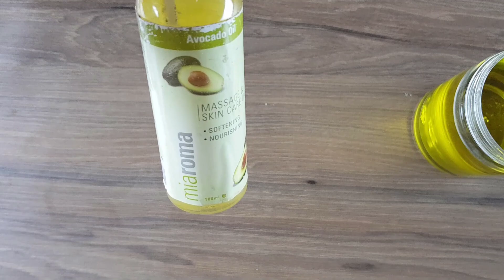أفضل سيروم طبيعي لكل البشرات/كيفية العناية بالبشرة باستخدام السيروم لبشرة تحسدين عليها كبشرة الاطفال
جميع السيدات يبحثن عن طرق تبييض الوجه بسرعة وكيفية صنع سيروم منزلي للعناية بالبشرة ، ووردت الكثير من الأسئلة عن أفضل طريقة لتبييض البشرة وتبييض الوجه واليدين والرقبة، والمتابع لعالم السيدات يجد الكثير من الأسئلة والإستفسارات، فمنهم من يبحث عن تبييض الوجه في يوم واُخريات يبحثن في تبيض الوجه والرقبه ويبحثن عن خلطات لتبيض الوجه الدهني وتبيض الوجه بالفازلين أو تبييض الوجه بالنشا، وهذا يعكس الرغبة الشديدة في الحصول على نضارة وجمال فائق، السؤال المهم هل هناك خلطة تبيض الوجه سريعة وهل يمكن تبييض الوجه بسرعة فائقة وماذا عن الوصفات المنتشرة في عالم الإنترنت، فقد كثير العناوين في هذا الموضوع، ونستعرض بعضاً منها، تفتيح البشرة نشا الذرة الوجه والحصول على وجه عادل ،  | احصل على بشرة ناعمة ومبيضة ، الجلد الناصع بشكل دائم وتبييض الجلد وبشرة الوجه في المنزل احصل على بشرة أكثر نظافة وناصعة بشكل دائم مستمر مكون واحد من البيت لازالة الرؤوس السوداء و تصغير المسام و شد البشرة خلطة لإزالة الرؤوس السوداء
جسمك ووجهك يصبح ابيض ناعم مثل الثلج بقشور الليمون او قشور البرتقال تشد الوجه وتفتح البشرة 5دراجات
تبييض للابد تفتيح الوجه و الرقبة في المنزل بشكل دائم سر بياضي اتحداك ان لا تبيض وجهك ورقبتك كالثلج